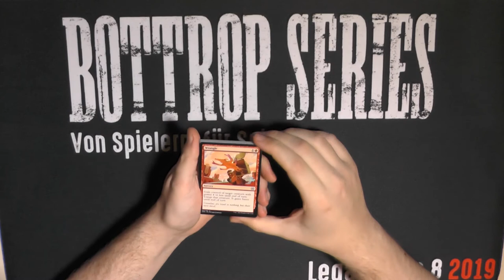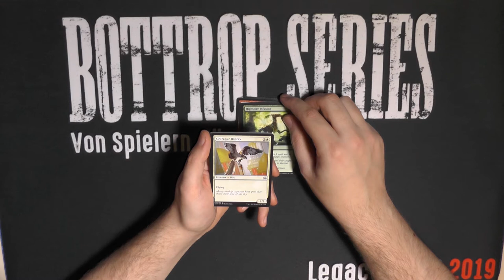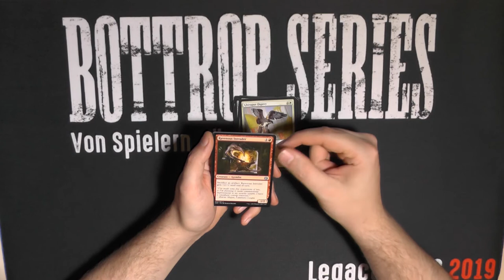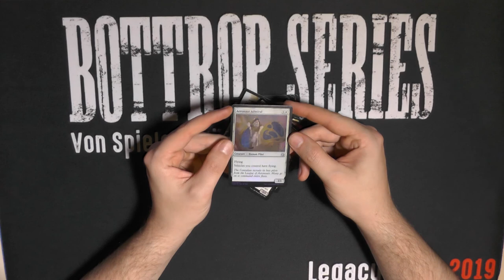Aether Revolt Booster216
Können wir 2 gute Booster dieses Sets finden?